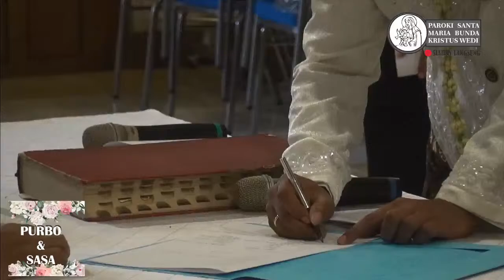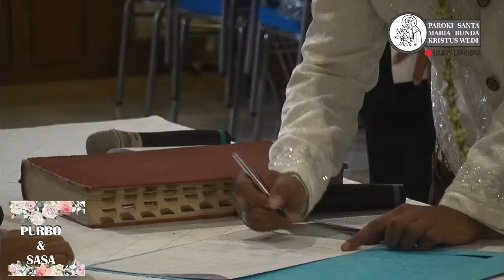Live - Penerimaan Sakramen Perkawinan Bona Ventura Purbo Ningrat & Yolanda Elzanuari Puspaningtyas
Live Streaming - Penerimaan Sakramen Perkawinan Bona Ventura Purbo Ningrat & Yolanda Elzanuari Puspaningtyas oleh Romo E.M Supranowo, Pr (Minggu, 5 Juli 2020) Pukul 12.30 WIB

Untuk informasi Live Streaming ijab di gereja wedi dapat menghubungi Sekretariat Paroki atau Komsos Paroki Wedi. Terima Kasih, Berkah Dalem